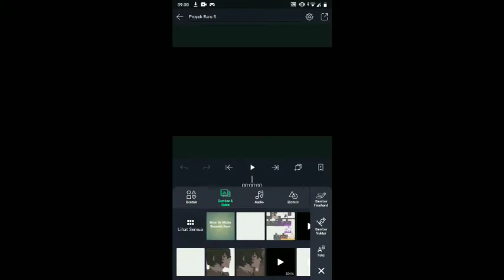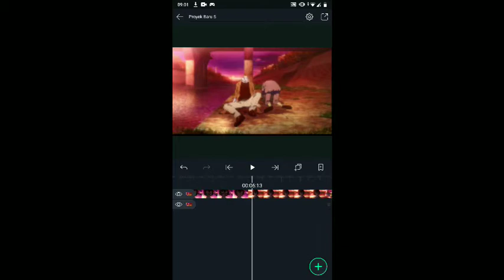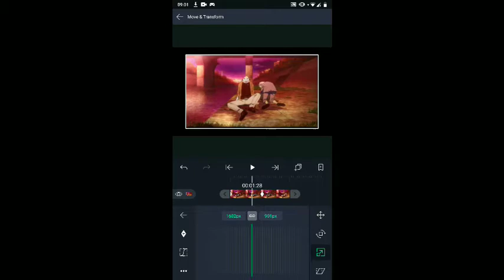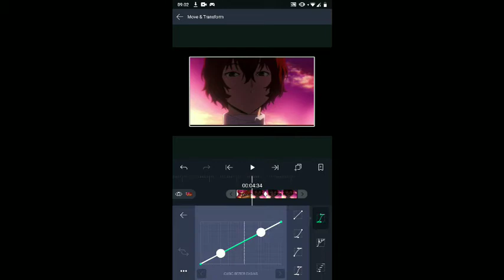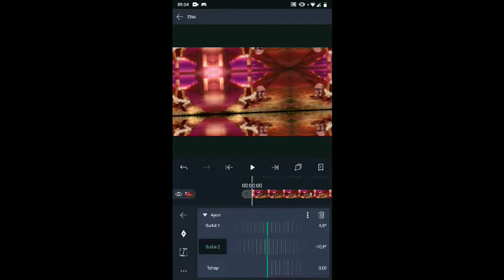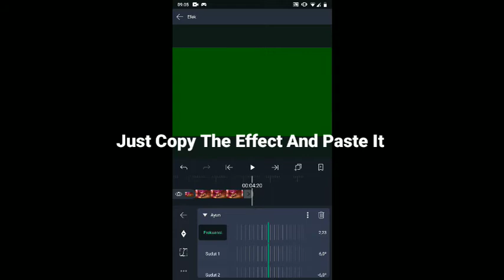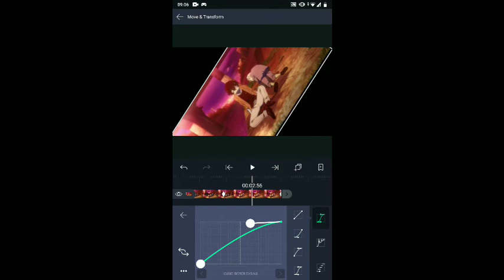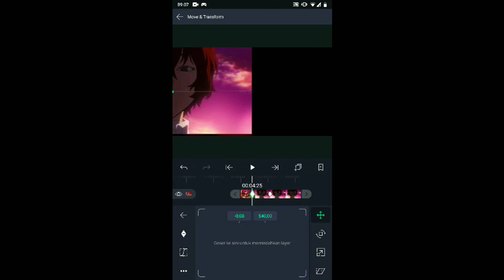How To Make Smooth Transisition (Alight Motion) SPECIAL 40 SUBCIRBER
YOSH BTW NO THUMNAIL :/